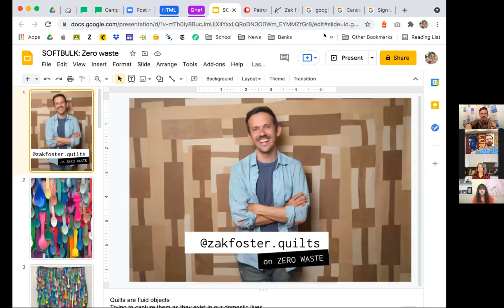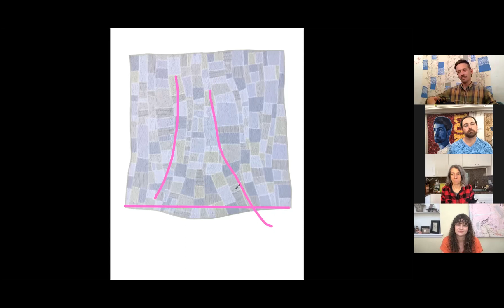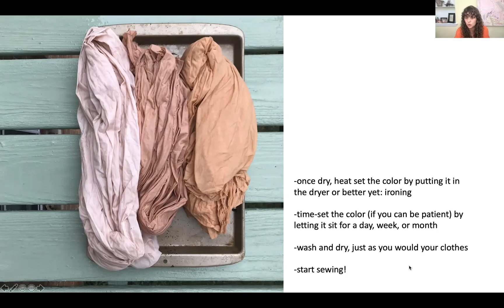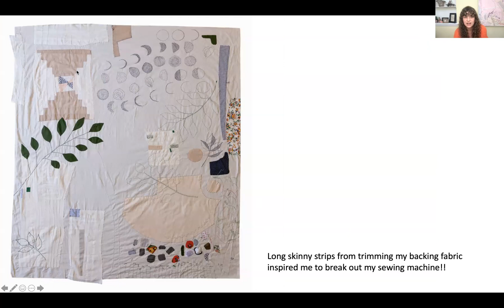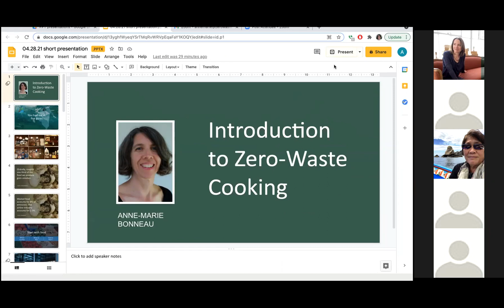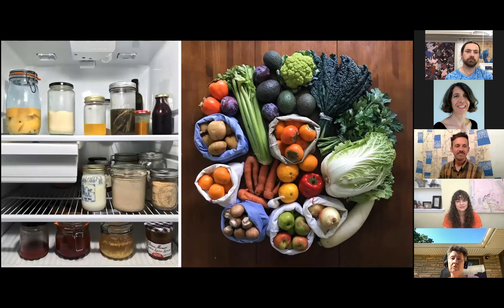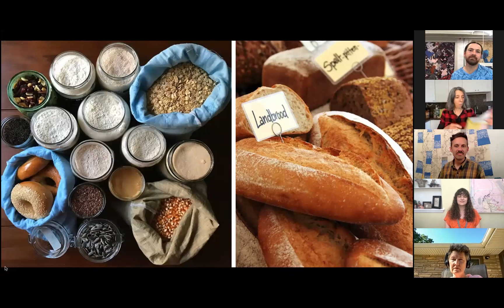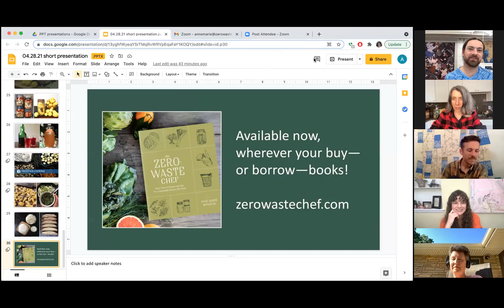Ep 4: SOFT BULK. Sustainable Sewing Part 2: Zero Waste for Quilters with The Zero Waste Chef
We take turns discussing Waste and Sewing, and then have an organic conversation with questions from the chat.